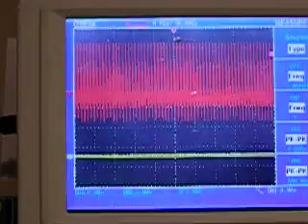Self oscillating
Mobius wound bifilar pancake control